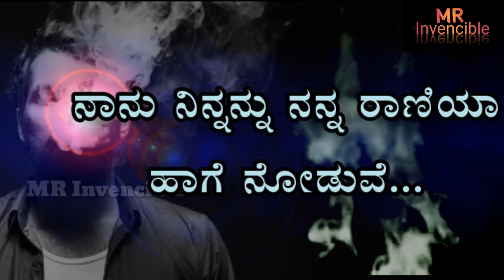Kannada WhatsApp status | ರಾಜ ~ ರಾಣಿ 😎 | attitude